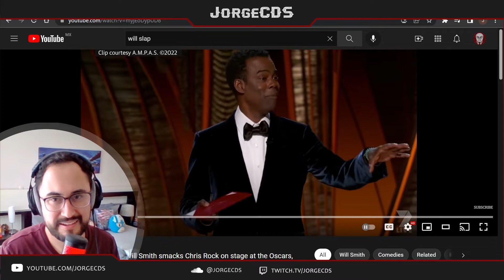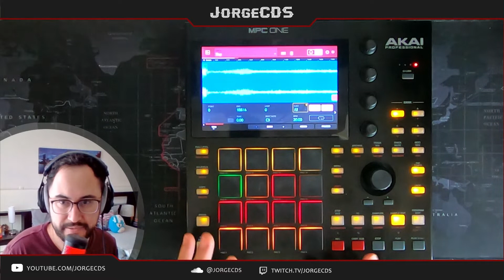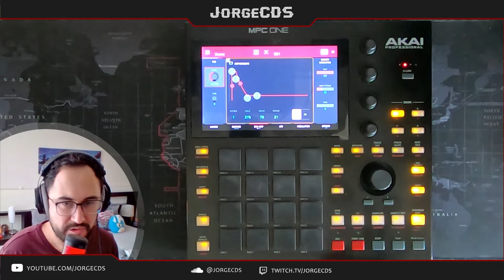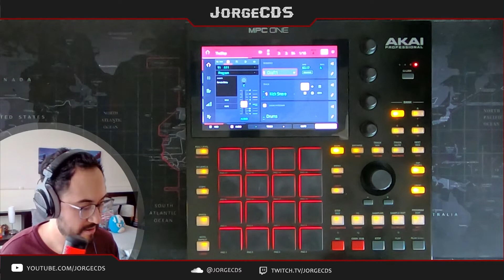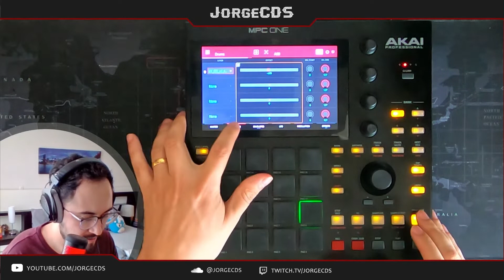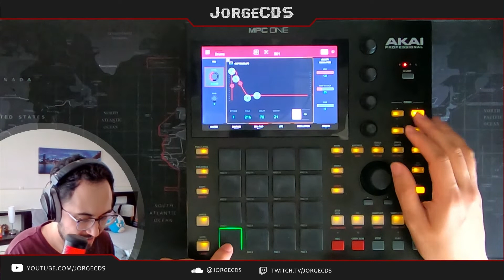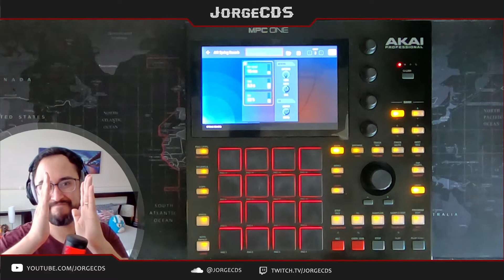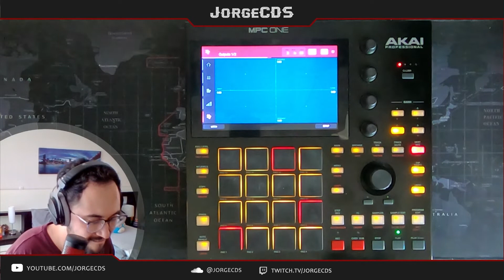MPC TIPS - Will Smith's Slap is a good Snare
0:00 Intro
01:35 Sampling the Slap
02:48 AMP Envelope
04:56 Layering
09:58 Demo Beat

ABOUT MY GEAR:
Akai Mpc One:
Novation Launchpad X
Focusrite Scarlett 4i4
Hyperx Quadcast